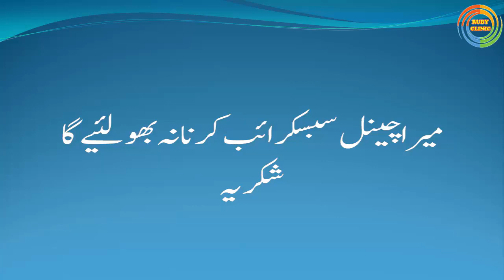how green tea reduces belly fat||how to lose weight in winter season||wazan kam karne ke totke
AOA, Friends Is video main apko main wazan kam karne ka intahai asan nuskha bataon gi jiski madad say ap 10 KG weight km kar sakty hain. There is no need to hard work outs, exercises & stick diets.  With this special green tea, you can easily burn extra fats from belly. This is very beneficial drink try and share feedback.

motapay ka desi ilaj
how to lose weight by drinking green tea
How To Lose Stomach Fat Fast at Home